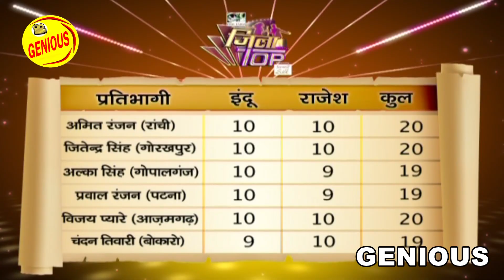चन्दन तिवारी की पूर्वी ने बदल दिया जिला टॉप का माहौल || EP-30 || Part-03 || JILA TOP